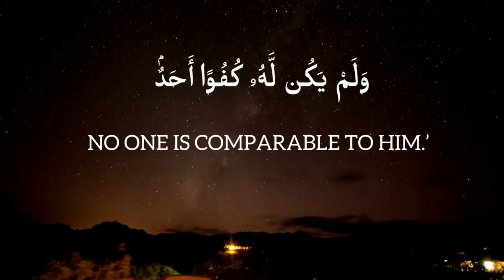Surah Al-Ikhlas | I'm Best Muslim | Beautiful Quran Recitation